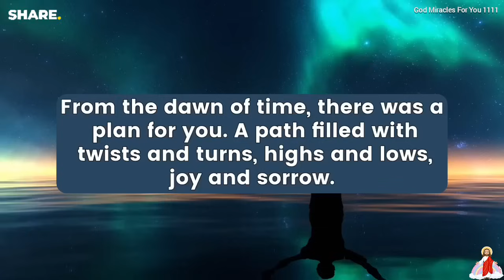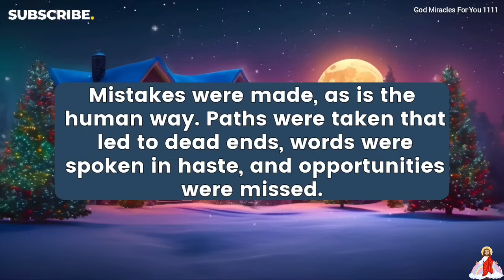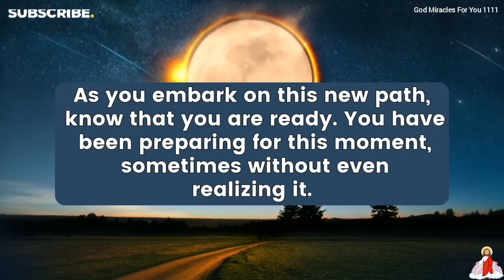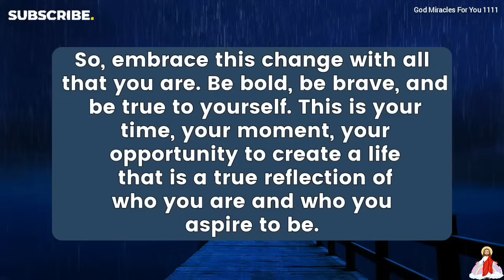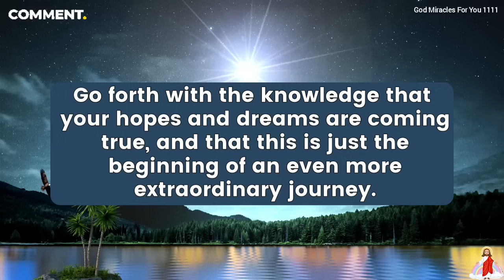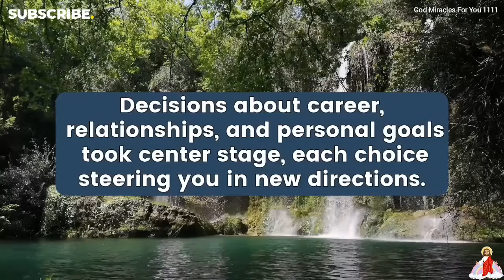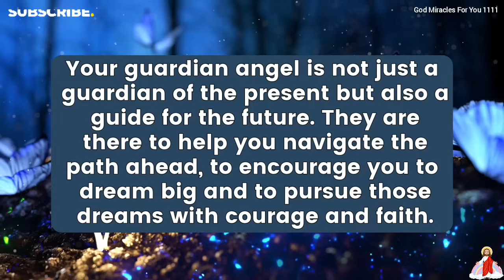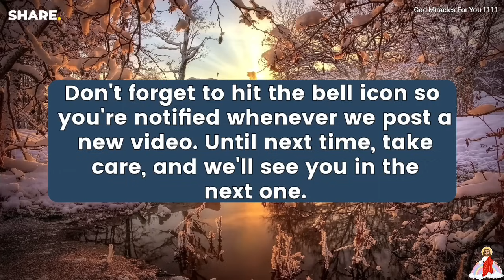🛑Someone found a big secret about you, and on this Friday, they will tell ✝️Jesus Says💌jesusmessage